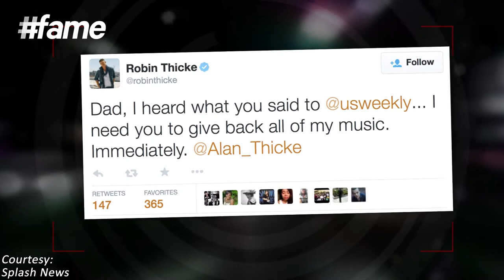fame​​ Hollywood - Robin Wants His Music Back!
Robin Thicke might have faced quite a lot of embarressment after his dad announced that he listens to his son's music while having sex with his wife Tanya Callau and that led to him asking his dad to give him his music back!

Robin Thicke is known for his song 'Blurred Lines' and working with other famous artists like Christina Aguilera, Nicki Minaj, K.Michelle, Pharrell Williams, Usher, Jennifer Hudson and Mary J. Blige. He is also known for his work in the albums Confessions and Tha Carter III.